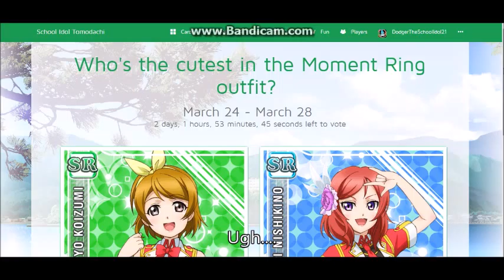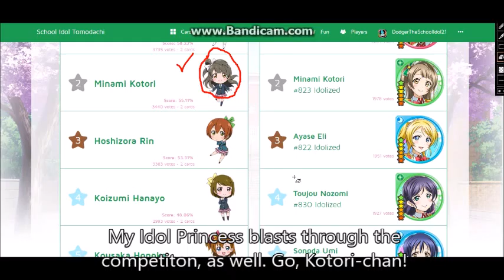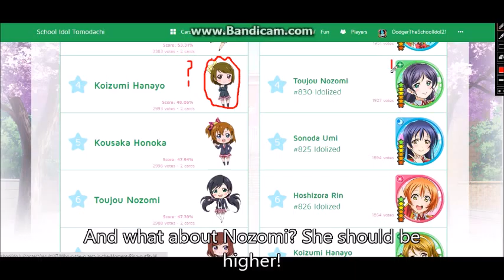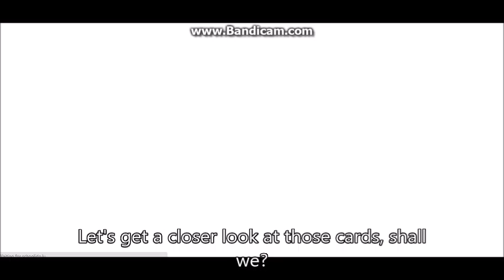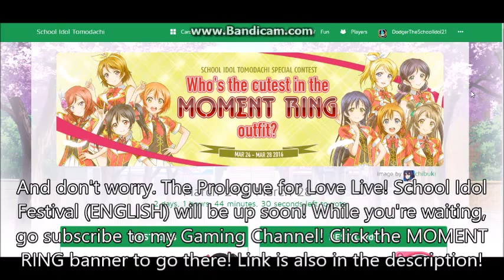Who's the Cutest in their MOMENT RING outfit?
私は、あなたがビデオを楽しんで願っています！あなたがした場合は、そのようなボタンをパンチスクールアイドルになるためにサブスクライブし、私は次のビデオにあなたのすべてが表示されます。平和！